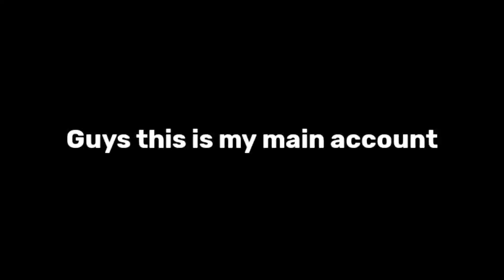Got my 5th Platinum player 🤩🤩 | A radical wicketkeeper | Rc20 spin at every 30 minutes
Hi
You are watching @CRICKETIFY  where you can get some tips and tricks video in @RealCricket  20.

real cricket real cricket 20,
real cricket 20 download link,
real cricket 20 download in 100mb,
real cricket 20 joystick shots,
real cricket 20 ko hack kaise karen,
real cricket 20 rcb vs mi,
real cricket 20 rcb vs csk,